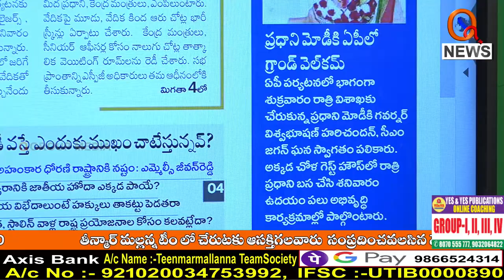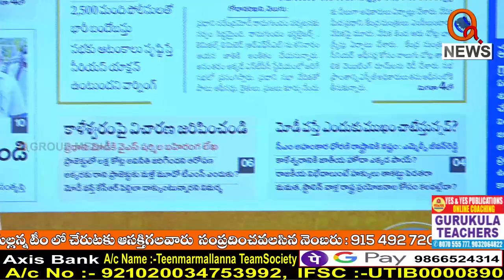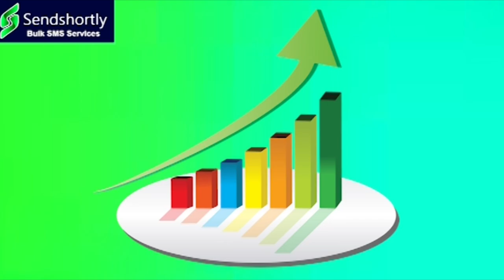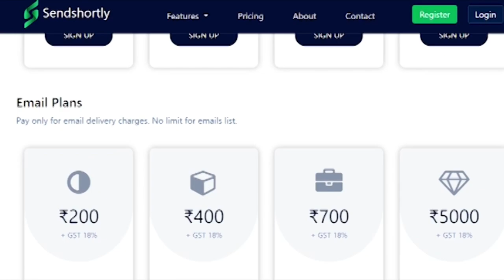మోదీ సభను అడ్డుకునే ప్రయత్నంలో ఎర్రజెండా...I Shanarthi Telangana e-paper